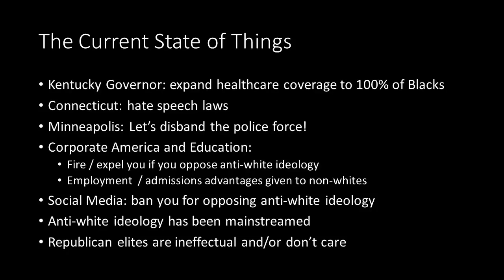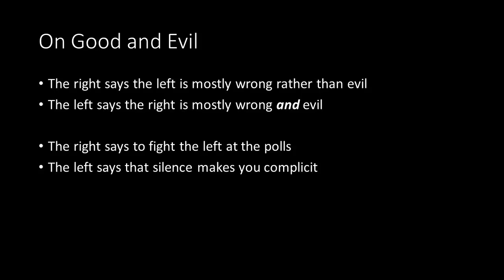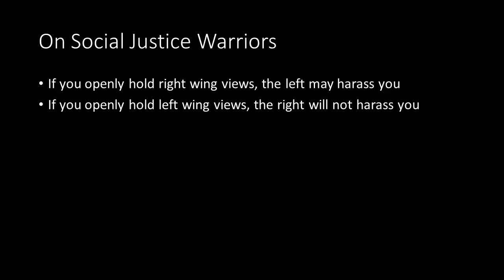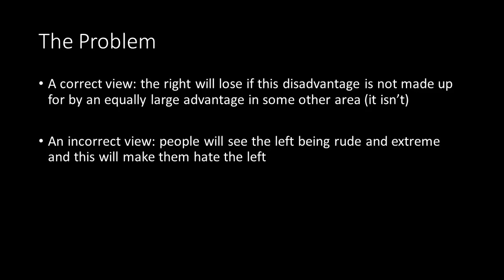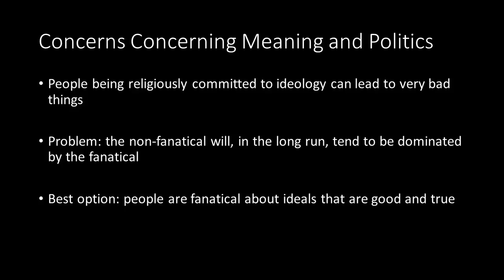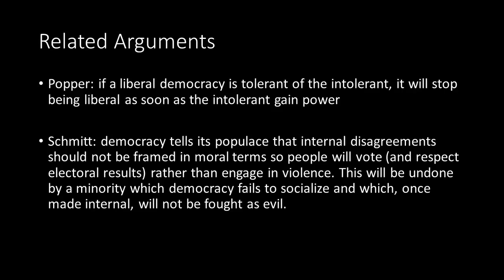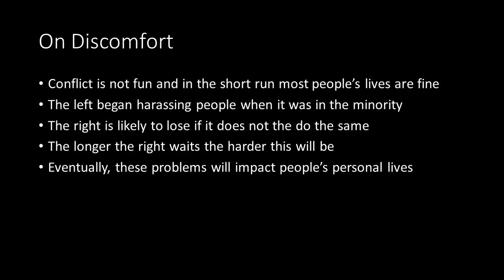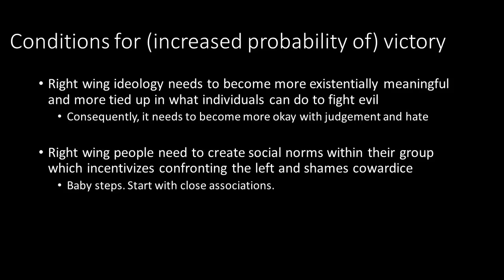Reasons The Right Fails No SJWs or Moralizing Ideology [Sean Last]